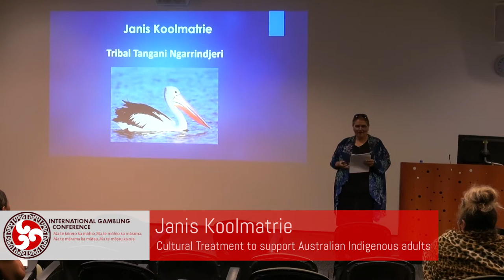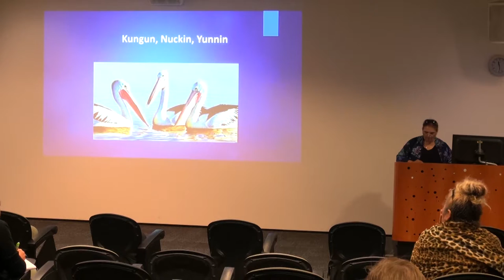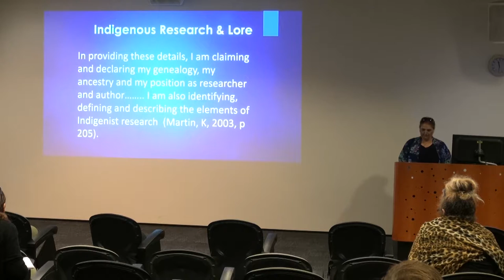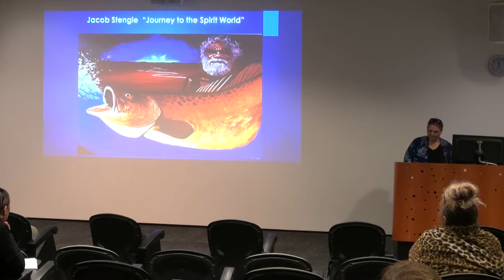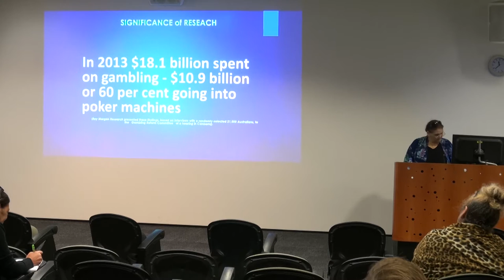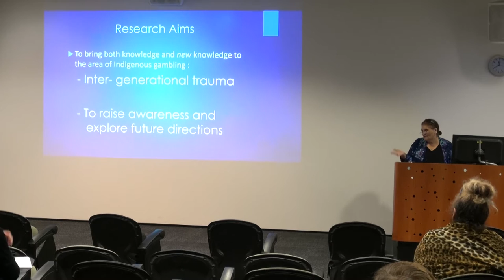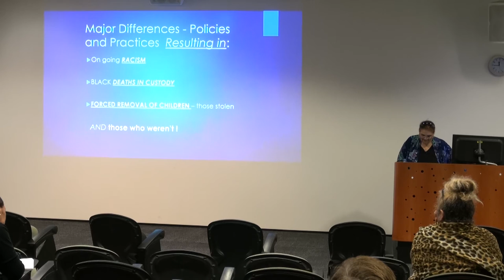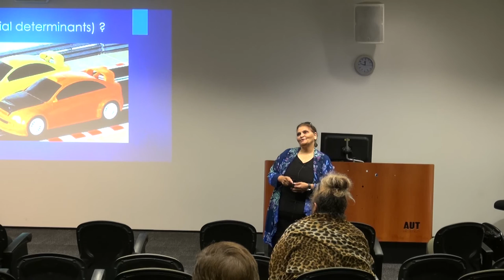Janis Koolmatrie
Cultural Treatment to support Australian Indigenous adults

Janis Koolmatrie (Deakin University)

11 February 2016 11:20am